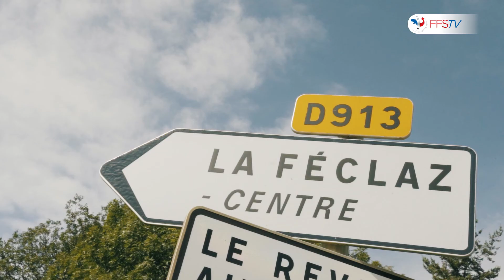Biathlon Summer Tour - La Feclaz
Championnats de France de biathlon, remporté par Anaïs Bescond chez les femmes et Quentin Fillon Maillet chez les hommes.